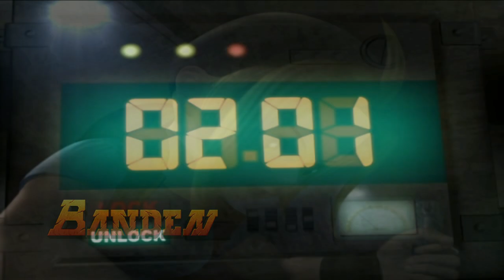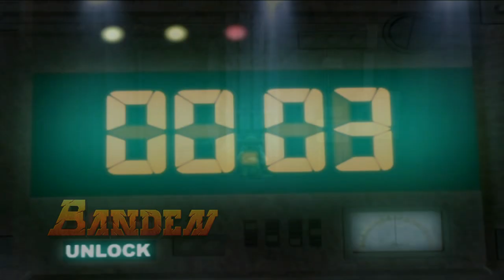Metal Slug 3D - All Bosses Full Game (No Damage, HARD, S Rank) [60FPS]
You guys have been asking for me to do a gameplay of Metal Slug 3D, here you go then xD  I couldn't film the whole game cuz it's way too long for a single video.

==Timestamp==
04:29 Boss #1 - Parachuetruck
05:31 Boss #2 - MH-6S Masknell
07:04 Boss #3 - Mosque Artillery
09:34 Boss #4 - Spider-Bot
13:50 Boss #5 - Rebel Underground Drill
16:08 Boss #6 - Giant Shiee / Big Shiee version 2
21:59 Boss #7 - Morden's Castle
28:25 Boss #8 - Allen O'Neil
32:37 Boss #9 - Lugus
37:32 - Boss #10 (Final Boss) - Lieu

*I switched from Marco to Fio after the 4th Mission.

Credits to EL MONO for the sprite version of Spider Bot in the thumbnail!

Metal Slug(メタルスラッグ/Metaru Suraggu), also called Metal Slug 3D to distinguish it from the original Metal Slug, is a run and gun video game for the Sony PlayStation 2. It was developed and published by SNK Playmore and was released in Japan on June 29, 2006. It is the first game of the series to be presented in 3D. A North American version was planned to be released as "Metal Slug 2006" but it was cancelled. Instead, they released Metal Slug Anthology for PS2, PSP, and Wii in Japan, America, and Europe.